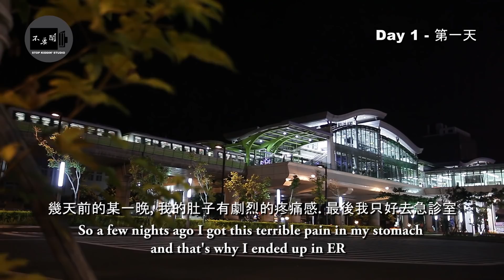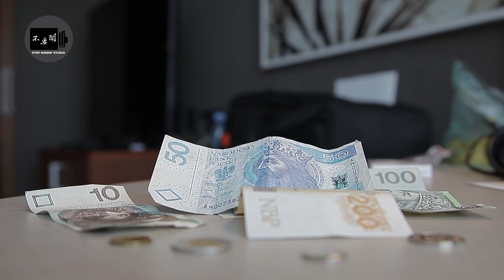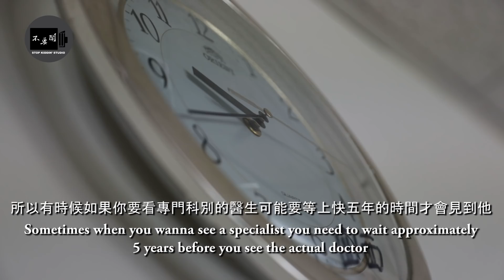最好的波蘭女朋友緊急住院 【第一次在台灣手術】謝謝健保 Taiwan's Medicare